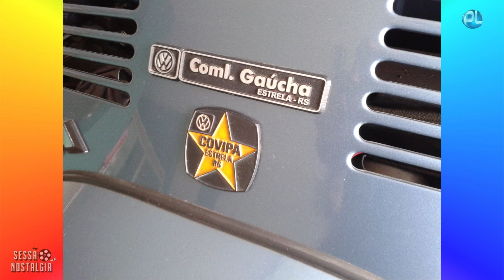VEJA COMO ESTÁ a COMERCIAL GAUCHA!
Veja mais detalhes e curiosidades sobre a atual situação da antiga Comercial Gaucha!